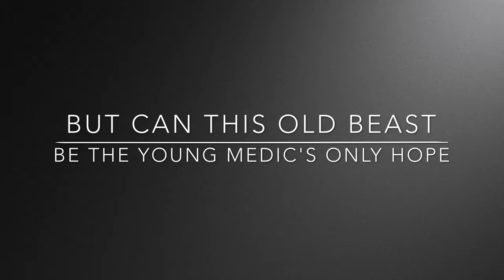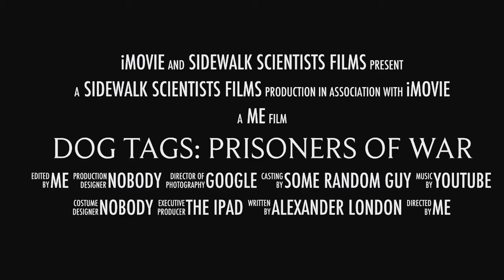Dog Tags prisoners of war trailer by Ronan Nguyen